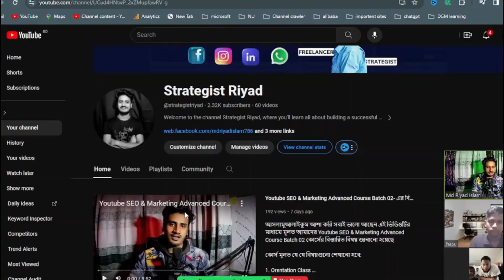জামাই বউ একসাথে যখন আমাকে প্রশ্ন করে | New Buyer Meeting | Strategist Riyad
জামাই বউ একসাথে যখন আমাকে প্রশ্ন করে | New Buyer Meeting | Strategist Riyad  আমার জীবনে করা সব থেকে কঠিনতম মিটিং ছিল এটি যেখানে আমি তাদের কথা ঠিকঠাক ভাবে বুঝতে পারতেছিলাম না তারপরেও আমি যথাসাধ্য ভালোভাবে মিটিংটা শেষ করেছি এবং আলহামদুলিল্লাহ মিটিংটা শেষে একটা পজিটিভ ফিডব্যাক পাওয়া গেছে